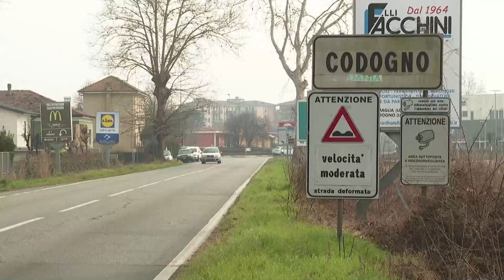Italy phong tỏa các thị trấn ở Lombardy do COVID-19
Hàng loạt các thị trấn ở vùng Lombardy bị phong tỏa sau khi dịch COVID-19 bắt đầu bùng phát mạnh mẽ tại Italy. Tính đến ngày 24/2, Italy đã ghi nhận 4 ca tử vong do COVID-19.